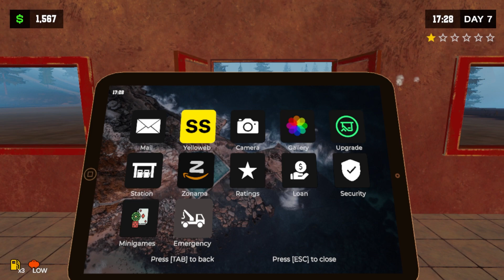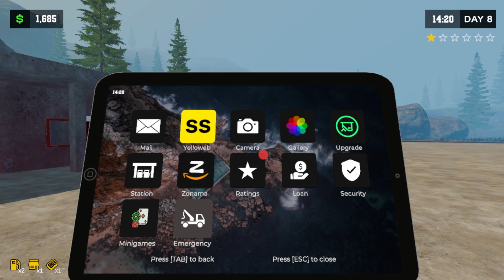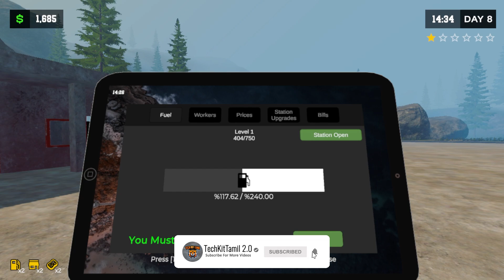Upgrade My Office Pumping Simulator-2 || EP06 || TechKitTamil